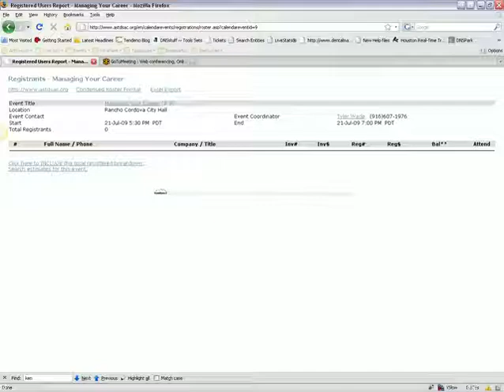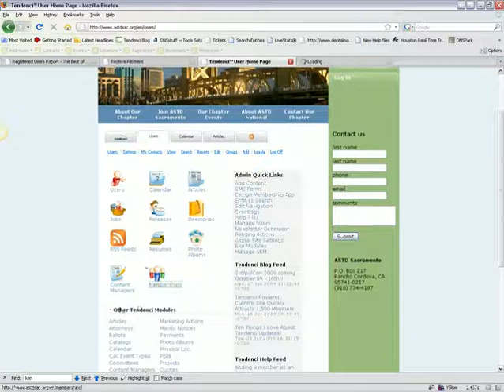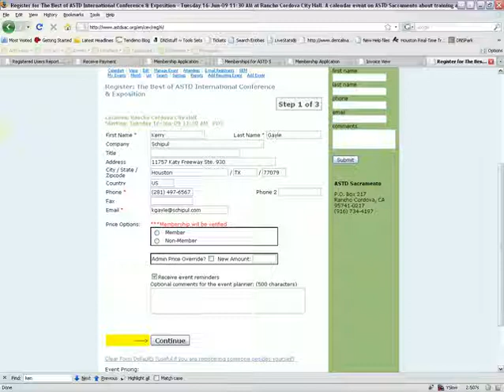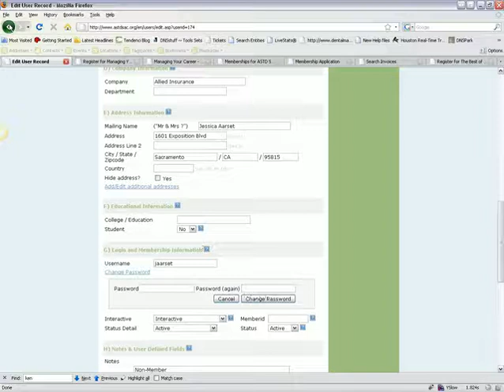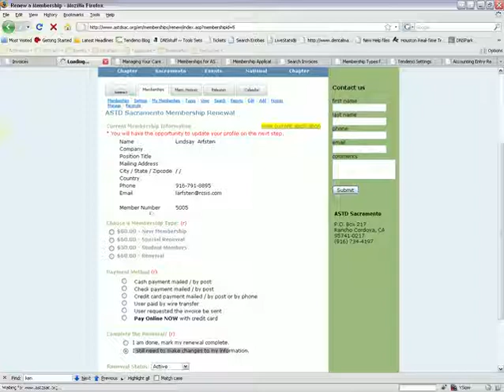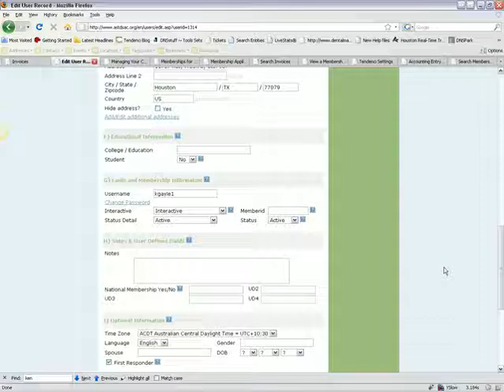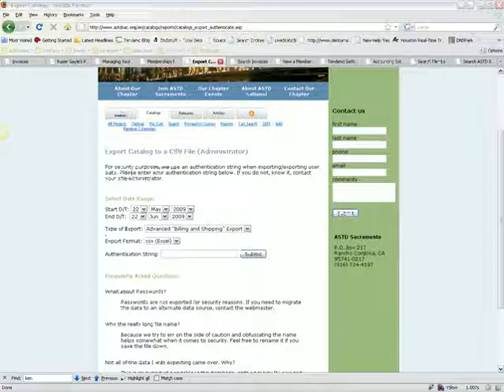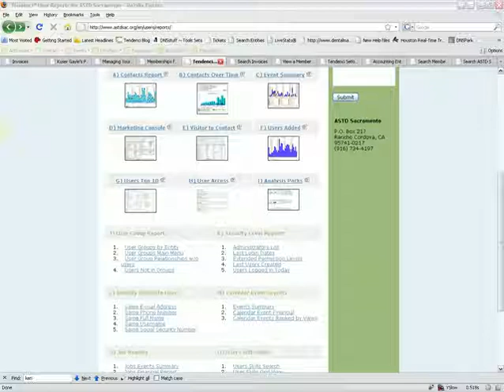ASTD Sacramento Training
Open Source Association Management Training with Tendenci